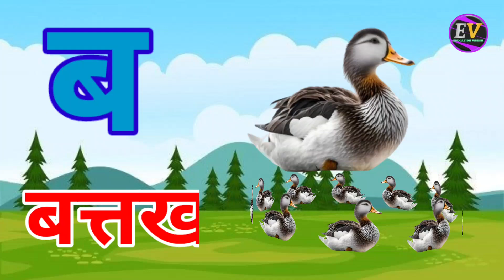अ से अनार, आ से आम, हिंदी वर्णमाला, ka se kabutar, a se anar, aa se aam, हिंदीस्वरब्यंजन